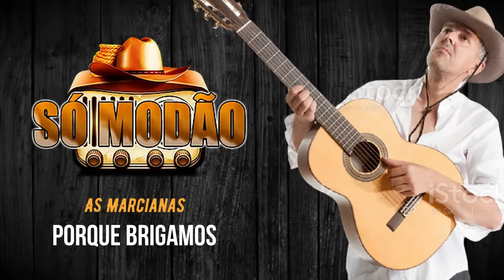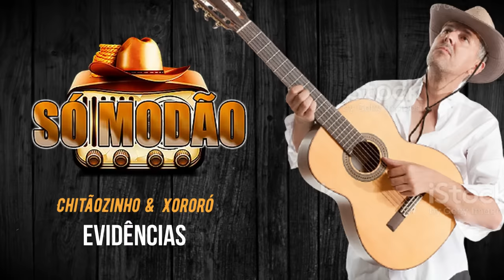Só Modão Eletronejo | Sertanejo Remix | By. DJ DuLLy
Artista, Produtor, Gravadora, Não quer ver seu trabalho nesse canal? Porfavor avise-nos. O video será imediatamente removido 🙏❤🙏

FAIXAS:

01- Di Paullo & Paulino Part .Leonardo - Nada Mudou
02- Milionário e José Rico - Vontade Dividida
03- Trio Parada Dura - Telefone Mudo
04- As Marcianas - Porque Brigamos
05- Amado Batista - Serenata
06- Chitãozinho & Xororó - Evidências
07- Amado Batista - Meu Ex Amor
08- Bruno & Marrone - Choram As Rosas
09- Bruno & Marrone - Juras de Amor

Direitos Autorais sobre o Remix ? Entre em contato.